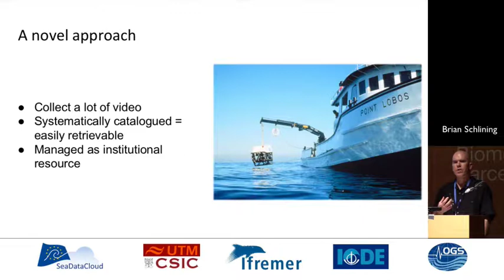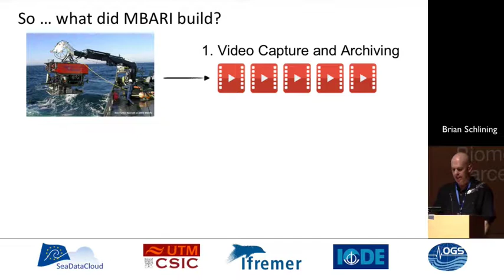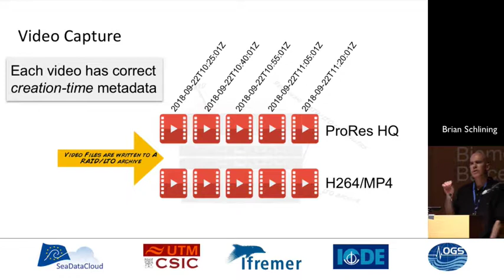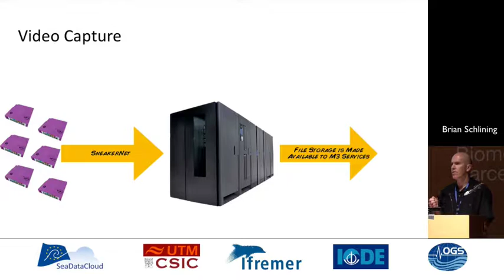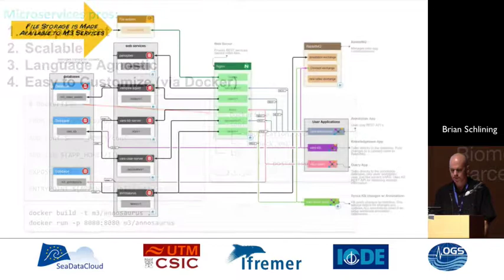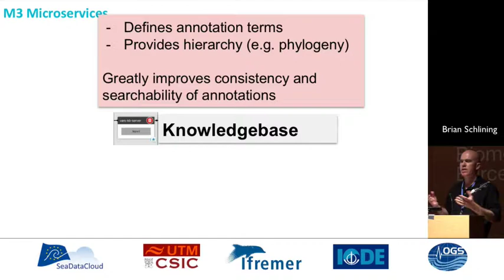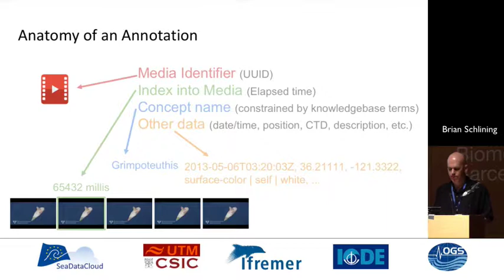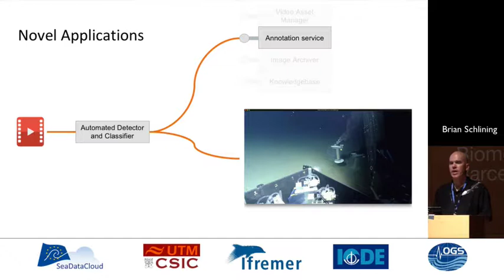IMDIS 2018 - MBARI Media Managment - Tools for Turning Video into Data - Brian Schlining